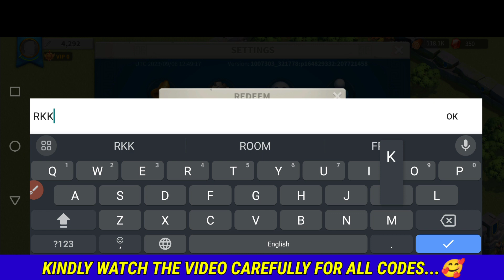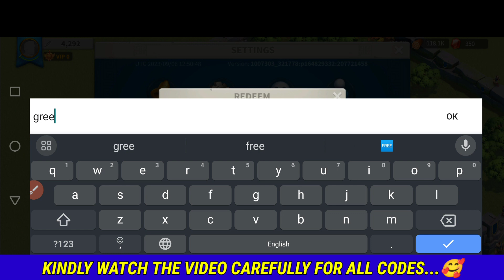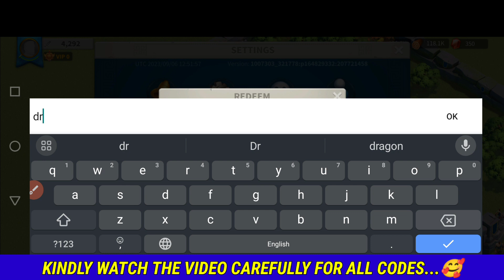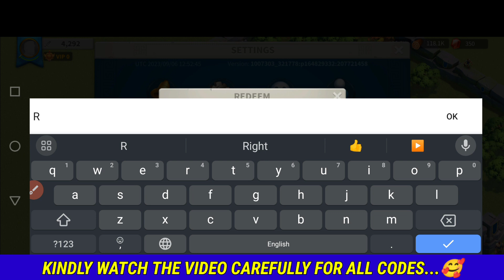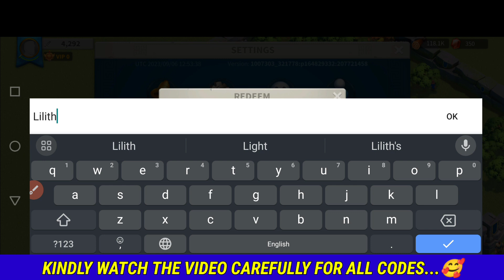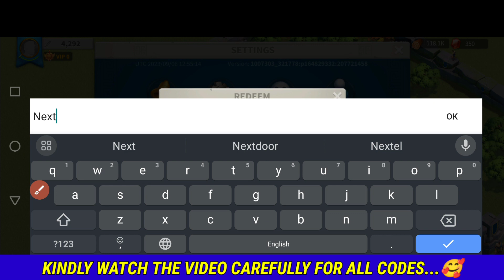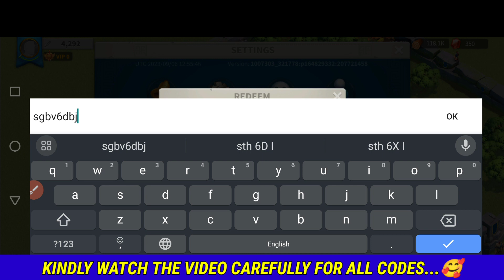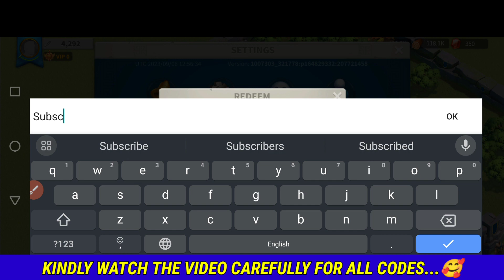⚠️New Update!⚠️RISE OF KINGDOMS REDEEM CODES 2023 - RISE OF KINGDOMS CODES 2023 - ROK CODES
Hello guys, Today I'll give you new codes for rise of kingdoms 2023. These rise of kingdoms redeem codes are 100% working of new Update.

Your Search :-

🔍 codes rise of kingdoms
🔍 new rise of kingdoms codes
🔍 rise of kingdoms redeem codes 2023
🔍 codes for rise of kingdoms
🔍 rise of kingdoms codes
🔍 rise of kingdoms codes 2023
🔍 redeem code rise of kingdoms
🔍 rok codes 2023
🔍 rise of kingdoms codes not expired
🔍 rise of kingdoms free gems code
🔍 gift keys for rise of kingdoms